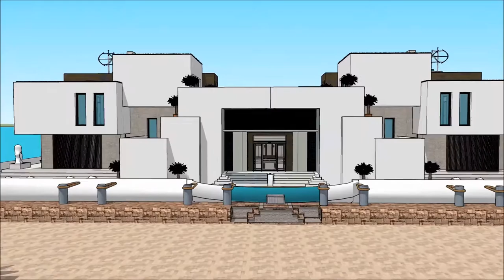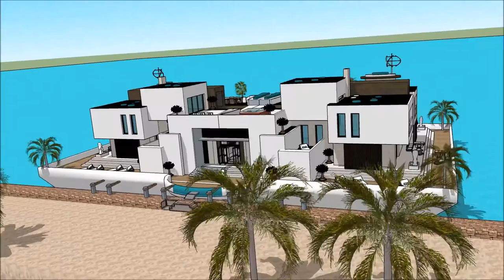خانه های شناور لوکس خانه لوکس شناور در دبی خانه شناور روی اب معمارخانه زیبا سازان in Dubai Holla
The floating house villa houseboatzania launching an innovative high-end luxury yacht floating house villa mansion home design potentially as a display of exhibition of the خانه های شناور لوکس  خانه لوکس شناور در دبی  خانه شناور روی اب  معمارخانه زیبا سازان  in Dubai Holla.

The collection of the Floating house villa houseboatzania concept of خانه های شناور لوکس  خانه لوکس شناور در دبی  خانه شناور روی اب  معمارخانه زیبا سازان  in Dubai Holla consists of high luxury and architectural art pieces in minimalism combined with living on the waterfront of the harbour.

The floating house villa mansion yacht design has the basis to sustain living with high standards and contemporary structural design خانه های شناور لوکس  خانه لوکس شناور در دبی  خانه شناور روی اب  معمارخانه زیبا سازان  in Dubai Holla with numerous of prospects for excessive living and celebrating the desire of life worldwide: